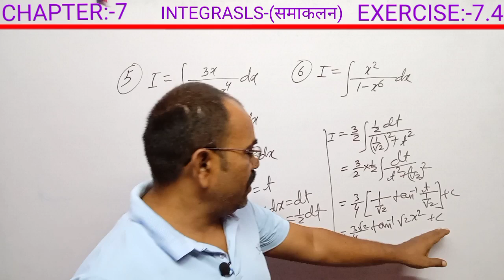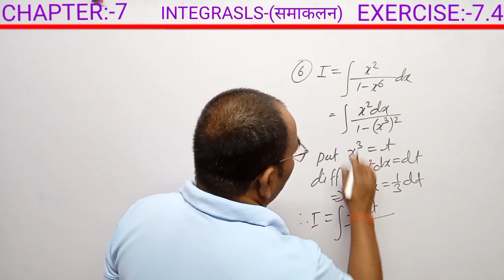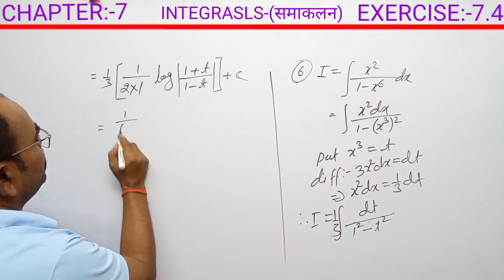class 12 maths chapter 7 | integrals of some specific functions | indefinite integrations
about video -integrals | class 12 maths ex 7.4 | integration of some specific functions | indefinite integrals

physicswalla
pathshala
pathfinderchapra
khansir
vedantu
unacademy
unacademyjee
letslearn
learnohub
learnandshare
letslearnsubodhsir
cbsemaths
ncertmaths
12boardmaths